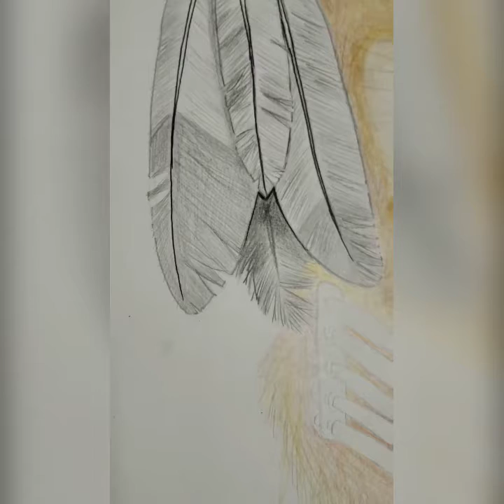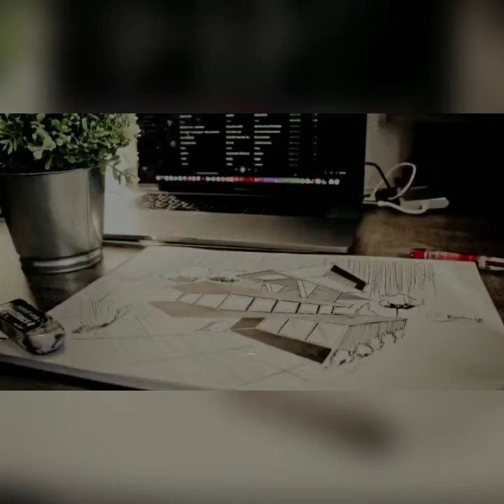Presents: " The Lion Evolution " ( La Evolucion del Leon )